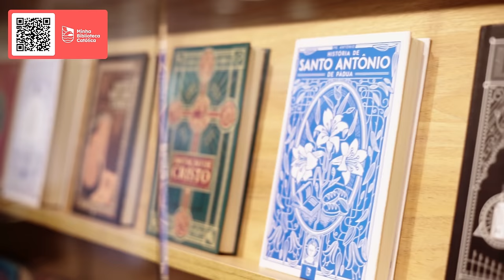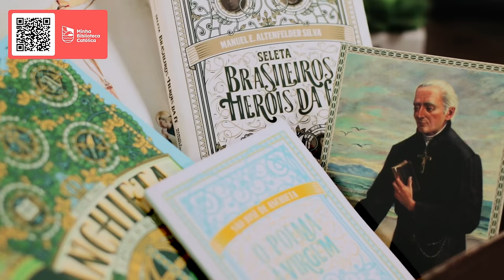CONFISSÃO E QUARESMA, com Pe. Leonardo Wagner e Mariana Brito - Tertúlia Podcast #30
Sou católico. Logo, já me converti. Será mesmo?

Esse é um questionamento que deveríamos fazer a nós mesmos todos os dias.

Afinal, sabemos que não é porque assistimos à Santa Missa, observamos os mandamentos e temos uma vida ativa na paróquia, que somos — verdadeiramente — convertidos ao catolicismo.

E a Igreja também sabe muito bem disso. Como uma mãe que ama seus filhos, usa de toda a sua pedagogia para nos ajudar a alcançar a santidade. Não é à toa que, ano após ano, nos permite acompanhar toda a história da Redenção através da liturgia.

E mais do que isso: também nos presenteia com o que chamamos de "tempos fortes", que são períodos de intensa preparação para celebrar os mistérios centrais da nossa fé.

Um deles é a Quaresma, que antecede a celebração da Paixão, morte e ressurreição de Nosso Senhor Jesus Cristo. Este é, sem dúvida, o tempo de maior apelo à conversão dentro de todo o ano litúrgico.

Um tempo riquíssimo, que em tudo nos impele a enxergar a nossa miséria diante da misericórdia infinita de Deus e a corresponder a esse amor.

Mas, na prática, como podemos viver bem a quaresma? O que podemos fazer para tirar bons frutos dela, que não "apodreçam" rápido, mas ajudem a sustentar a nossa conversão diária?

Pensando na proximidade desse período favorável — que, neste ano, inicia no dia 14 de fevereiro — decidimos trazer esse tema para o nosso podcast.

E não apenas falaremos de quaresma, como também de um Sacramento que está intimamente ligado à ela e é de suma importância na nossa vida espiritual: a Confissão.

Para tirar as nossas principais dúvidas sobre o tempo da Quaresma e o sacramento da Penitência, como também ajudar-nos a nos preparar para esses valiosos 40 dias, contamos com a presença de dois convidados muito especiais:

Pe. Leonardo Wagner: mestre em teologia sacramental pelo Ateneu Santo Anselmo em Roma, se dedica à catequese online e atualmente trabalha na Administração Apostólica São João Maria Vianney "Ad sperimentum".

Mariana Brito: casada com o Bruno Garschagen, mãe da Martina, jornalista e cientista política.

Este é um episódio pensado com muito carinho pela nossa equipe, para que todos possam se preparar com antecedência para viver a experiência da Quaresma como um grande canal da Graça de Deus.

Não deixe de compartilhar com um amigo que você acredita que também precisa ouvir essa conversa.